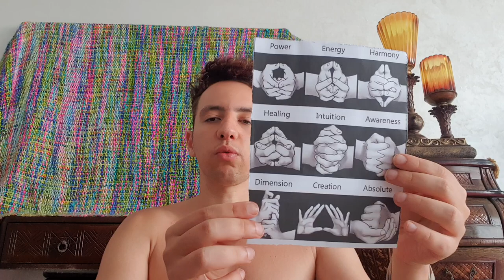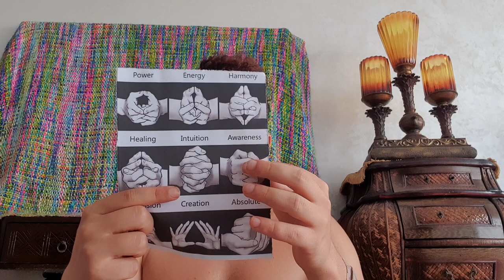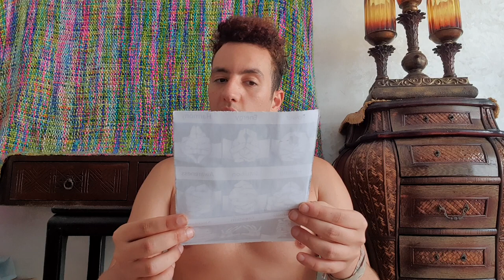MUDRA - Les JUTSU 👐 dans la Vraie Vie.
Salut tout le monde on se retrouve aujourd'hui pour une Vidéo où l'on parle des positions des Mains les MUDRAS ...

Dans le manga Naruto, les ninjas utilisent 12 mudrā liées aux signes astrologiques chinois pour effectuer des techniques de ninjutsu.

Mudra est un terme sanskrit signifiant « sceau, signe, geste (symbolique), rituel »

Il existe un nombre important de mudrās, exécutées avec une seule main ou les deux, leur utilisation correspondant à l'expression d'un sentiment ou d'une situation déterminée. On trouve une combinaison de différentes mudrās permettant une infinité d'expressions qui sont principalement utilisées pour la danse et la méditation.

Lien de l'image des 9 mudra à pouvoir mettre en fond d'écran de Tel

Je vous invite à essayer cette pratique en même temps que vous regardez la vidéo !

Cette exercice très simple que je décris aidera je l'espère plus d'une personne à méditer profondément, et à découvrir la magie des mudras.

Dites moi en commentaire ce qui pourrait vous faire plaisir !

bisous 😚